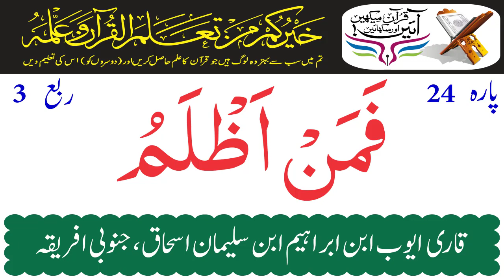Juzz 24 Quarter 3 | Holy Quran Recitation By Qari Ayoob Essack South Africa | Holy Quran Motivation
Quarter=Ruba 3 Juzz=Para 24 Faman Azlamu - پارہ فمن اظلم
Holy Quran Recitation By Qari Ayoob Essack of South Africa
Qari Ayoob Essack, full name is Ayyub ibn Ibrahim ibn Sulayman Ishaq. He was born in Pietermaritzburg, South Africa in 1381 A.H./1961 C.E.
Qari Ayyub’s initial studies in Qur`anic recital, fiqh, ?aqidah, amongst other Islamic sciences, were completed under the auspices of Sheikh Muhammad Yusuf Mulla. It was also at his hands that at the age of fourteen, he had memorized the Qur`an. During this time he completed his tertiary education. Thereafter he spent a year with Sheikh Isma`il Katrada revising the Qur`an.
In 1978 C.E. he enrolled at Dar al-?Ulum Falah al-Darayn in Gujarat, India. Here he gained proficiency in the Arabic language, fiqh, tafsir, hadith, philosophy, and so on. Under the expert tutelage of Qari Anis Ahmad Khan, at this madrasah, he studied tajwid and qira`at. The books studied by him comprise of Urdu as well as Arabic works. They include Miftah al-Qur`an, Fawa`ide Makkiyyah, Khulasah al-Bayan, the Muqaddimah al-Jazariyyah, al-Fawa`id al-Tajwidiyyah.
Some of these books of tajwid he also read and studied by Sheikh Muhammad ?Abbas Dharamfuri. To both, Qari Anis Ahmad and Sheikh ?Abbas, he read the Qur`an in the narration of Hafs via the Shatibiyyah. Subsequently, he completed the study of the Shatibiyyah, the Durrah, and the Tayyibah, as well as reading the Qur`an combining all the qira`at contained in these works to Qari Anis Ahmad Khan. He also read all the works of Qari Anis Ahmad in tajwid and qira`at.